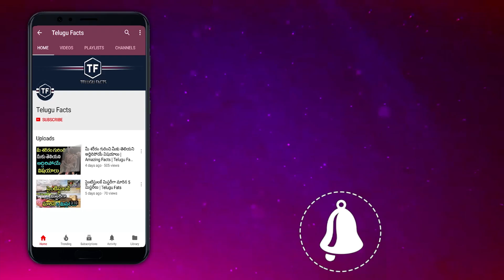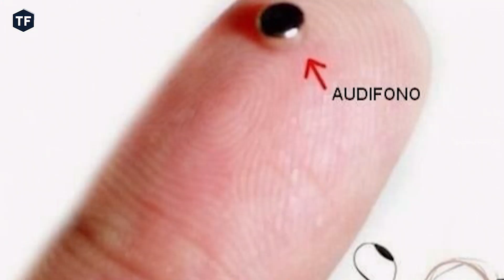మీరు ఎప్పుడు చూడని Gadgets | Amazing Gadgets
Gadgets Links

1.Cap Hidden Mini Camera

2.specs camera

3.Spy Earpiece